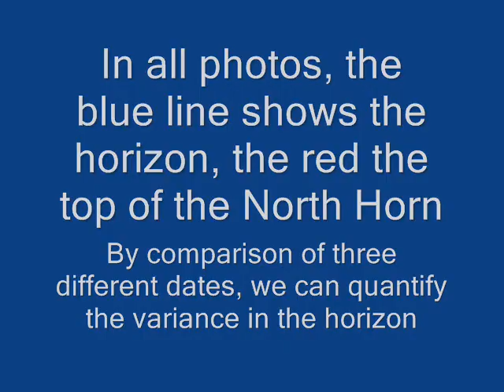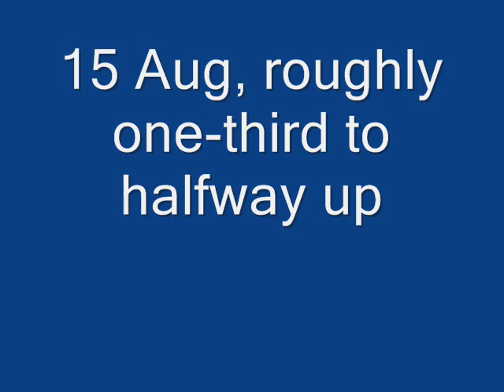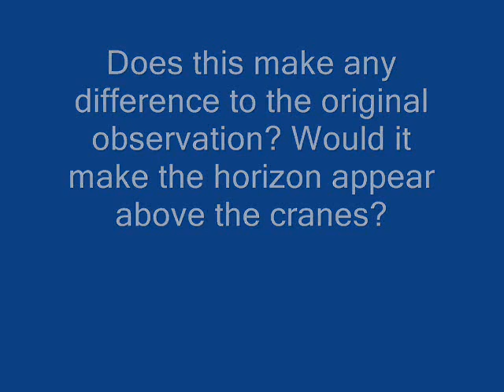Flat Earth Challenge supplement - will horizon height vary?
Flat Earth Perth suggests the horizon will vary according to weather and atmospherics, so I compared horizon height on three occasions of visiting the same viewpoint, derived the maximum variation from that, and compared this variation to the height of the Jumbo Kinetic cranes.

We can now discount that as a factor in the observation.